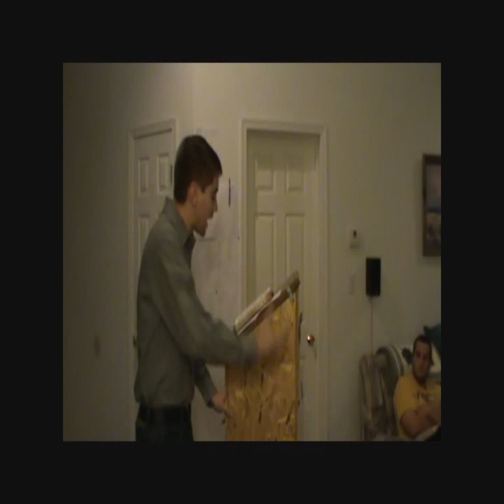Jack Schaap Jock Strap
(2 Kings 2:13)  He took up also the mantle of Elijah that fell from him, and went back, and stood by the bank of Jordan;